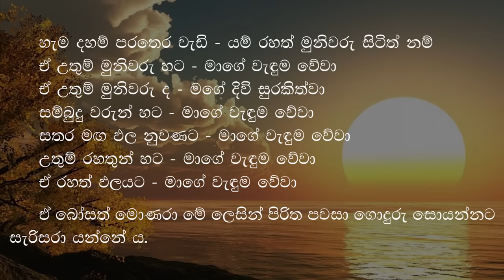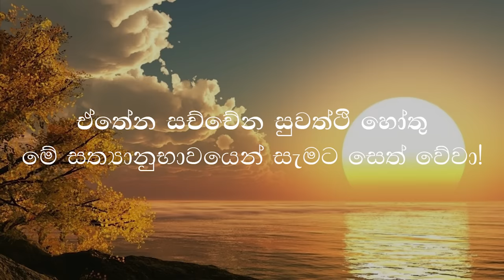Moora piritha - මෝර පිරිත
Moora piritha - මෝර පිරිත | සිංහල අර්ථය සහිත 🌷

🌷උදේතයං චක්ඛුමා ඒකරාජා
හරිස්සවණ්ණෝ පඨවිප්පභාසෝ
තං තං නමස්සාමි හරිස්සවණ්ණං පඨවිප්පභාසං
තයජ්ජ ගුත්තා විහරේමු දිවසං.

      *ඇස් ඇති ඒකරාජ වූ, රන්වන් වූ, පොළොව බුබුළුවන්නා වූ, මේ හිරු තෙම නැගෙයි. එහෙයින්            රන්වන් වූ පොළොව බුබුළුවන තා වඳිමි. තා විසින් අද රක්නා ලද මේ දවස සුවසේ වසමු.

🌷යේ බ්‍රාහ්මණා වෙදගූ සබ්බධම්මේ
තේ මේ නමෝ තේච මං පාලයන්තු
නමත්ථු බුද්ධානං නමත්ථු බෝධියා
නමෝ විමුත්තානං නමෝ විමුත්තියා.
ඉමං සෝ පරිත්තං කත්වා මෝරෝ චරති ඒසනා.

    *යම් ක්ෂීණාශ්‍රව බ්‍රාහ්මණ කෙනෙක් සියළු ඤෙය ධර්මයන් දැන, සම්‍යක්සම්බෝධියට පැමිණිහෝ ද, ඔවුනට මාගේ නමස්කාරය වේවා. ඒ භාග්‍යවත්හුදු මා රකිත්වා. පෙර බුදුවරුනට නමස්කාරය වේවා. සතරමහ සතර ඵලයයි කියන ලද බෝධියට නමස්කාර වේවා. පඤ්ච විමුක්තියට නමස්කාර වේවා. ඒ මයුර තෙම මේ පිරිත ආරක්ෂා කොටගෙන අහර සෙවීමෙහි හැසිරෙයි.

☸ Pirith Deshana - පිරිත් දේශනා

මෙම පිරිත් දේශනා ධර්මයන් ශ්‍රද්ධාවෙන් නිතර ශ්‍රවනය කරන්න. එයින් ලැබෙන ආශිර්වාදය ඔබත් ලබා ගන්න. මෙම පිරිත් දේශනා ධර්මයන් ශ්‍රද්ධාවෙන් ශ්‍රවනය කිරීමෙන් ලැබෙන පින ඔබ අප ඇතුලු සියලූම දෙනාට නිවන් අවබෝධය පිණිසම මහත් වූ පාරමිතාවක්ම වේවා!

''සබ්බදානං ධම්මදානං ජිනාති''
ඔබ සැමට සම්මා සම්බුදුසරණයි!